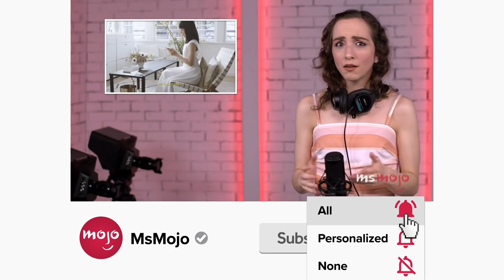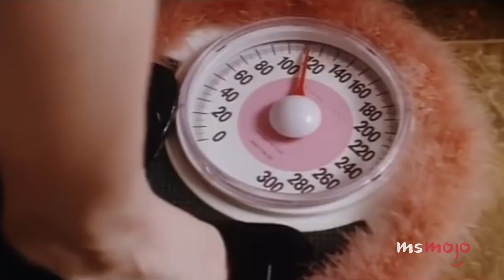Top 10 Deleted Teen Movie Scenes You Need to See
We wish these deleted scenes from teen movies weren't left on the editing room floor. For this list, we’ll be looking at teen comedies from the 2000s. Our countdown includes "Whip It," "Stick It," "Superbad," and more! Which deleted scene do YOU think should've made the cut?